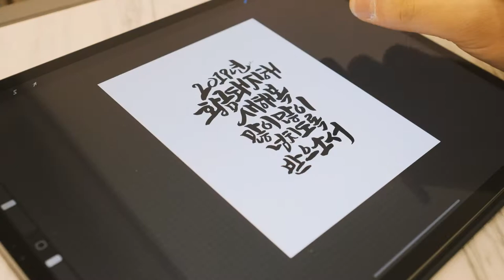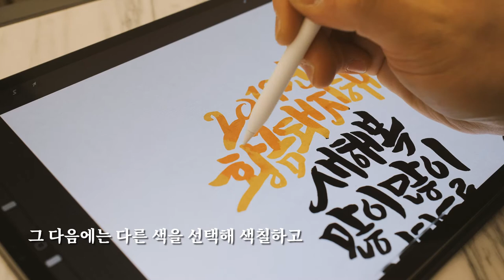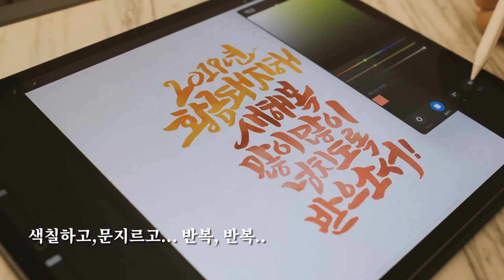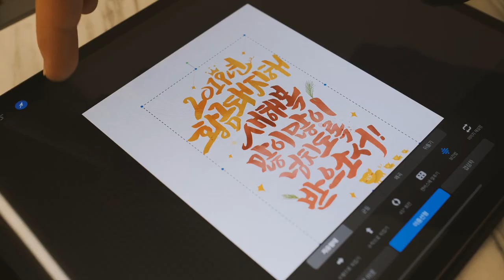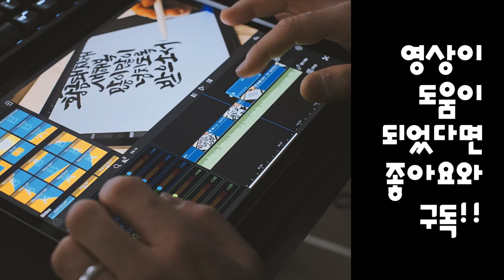[디지털캘리그라피] 2019년 새해 복많이 받으세요_프로크리에이트&루마퓨전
안녕하세요, 여러분 2019년 황금돼지해 새해가 밝았습니다.
모두 기분좋은 새해 맞이하셨나요?
2019년에는 더욱 좋은 일, 행복한 일만 가득하시길 바랍니다.
2019년에도 리노의 캘리그라피 잘 부탁합니다.
오늘 영상은 프로크리에이트(Procreate)와
루마퓨전 (LumaFusion)만을 이용하여
새해이미지와 유튜브 영상을 편집하는 과정을 담은
영상입니다. 프로크리에이트와 루마퓨전만 있어도 충분히
퀄리티 있는 영상을 만들 수 있습니다.
2019년에는 이런 과정들을 자세하게 영상으로
제작해 보도록 할게요.
그리고 작은 선물이지만 캘리그라피 이미지가 담긴
핸드폰 배경화면을 제작했습니다.
아이폰 xs max, xs, 갤럭시 노트9
3가지 이미지를 만들었으니 아래 링크로 들어가서
다운로드 받으시면 됩니다^^
새해 복 많이 받으세요!
* 배경화면 이미지 다운로드 링크

✔ 문의
✔ 사용기기
카메라 : Fuji X-T3 + X-H1
렌즈 : XF 35mm F1.4 R / XF 23mm F1.4 R
편집 : Adobe Premiere pro CC
Music.
ikson - "present"
에픽가드너 - "about romance"